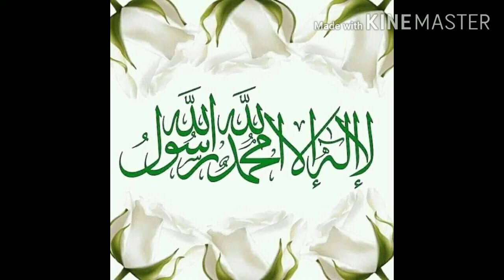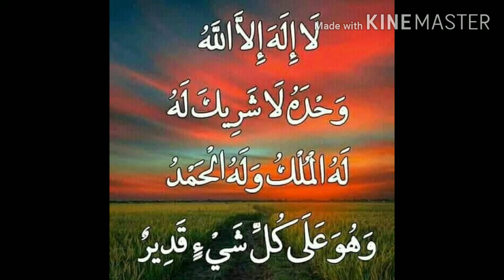tilawat voice of qari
Qari tilawat